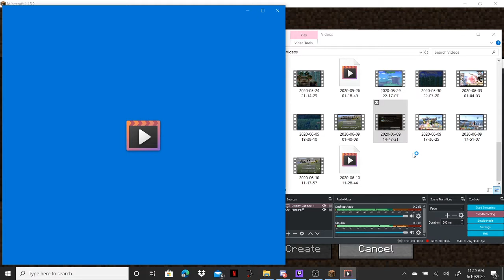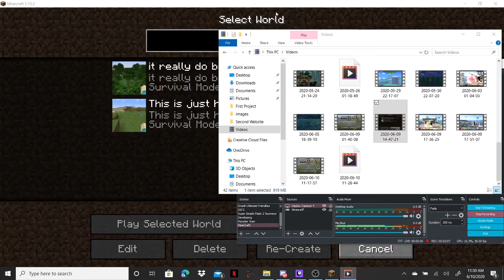Minecraft Chill Time | Part 2 | A series of unfortunate events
Hello everyone and welcome to the channel. Here's the discord if you want to join the official one!

For anyone wondering, why are there so many parts of me just saying nothing. The point of the series is to share every experience with you all so that we can all chill to some Minecraft together. I hope you enjoyed the video.